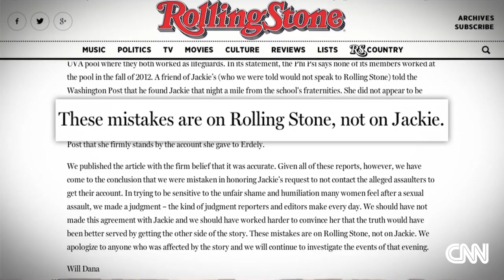Rolling Stone: The magazine, not victim, is to blame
Rolling Stone apologizes for its rape article and says the magazine - not the victim - is to blame. Sara Ganim reports.